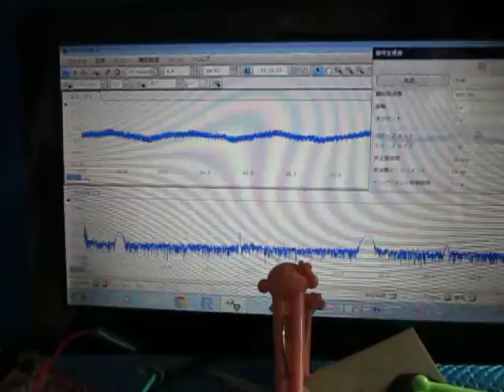超音波実験 Ultrasonic experiment ‹超音波発振制御に関する基礎実験›